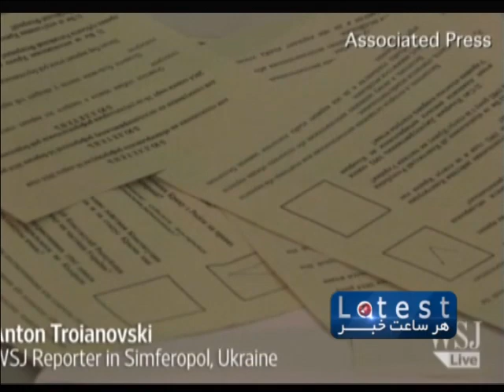1TV Farsi Short News 11:00 AM 18.3.2014 خبرهای فارسی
خبرهای فارسی سر ساعت 11:00 سه شنبه 27 حوت سال 1392 خورشیدی
شمار كشته هاي حمله ي انتحاري در شهر ميمنه مركز ولايت فارياب، به پانزده تن وزخمي هاي آن به بيست وهفت تن رسيد.
---نماینده ي ویژه ي سازمان ملل متحد در افغانستان، گفته است كه برگزاری انتخابات و انتقال قدرت سیاسی از یک رییس جمهور به رییس جمهور دیگر، دستاور بزرگ برای مردم افغانستان خواهد بود.
---يك گروه نه نفري مخالفان مسلح دولت در ولايت كندز، به روند صلح پيوسته اند.
---بارنده گی های سه روز اخیر در کشور، جانِ ده هاتن را گرفته است.
---"ولادیمیر پوتین" رییس‌ جمهور "روسیه"، با امضاي حکمي، منطقه ي خود مختار "کرایمیا" را به عنوان یک کشور مستقل، به رسمیت شناخت.